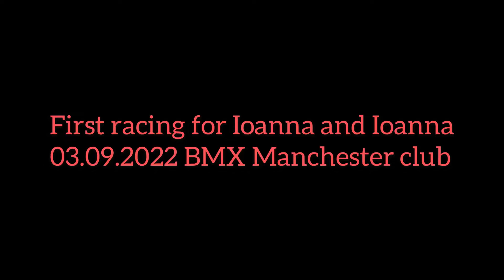BMX racing Ioanna +Ioannis BMX Manchester club 03.09.2022